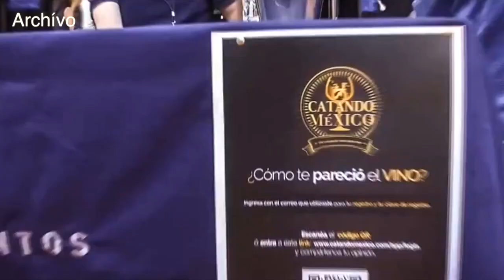Regresa esta año a las calles de Guanajuato capital, el esperado evento, "catando México".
Regresa esta año a las calles de Guanajuato capital, 😋 el esperado evento, "catando México", donde se podrán apreciar y saborear una gran diversidad de vinos mexicanos. 🍷